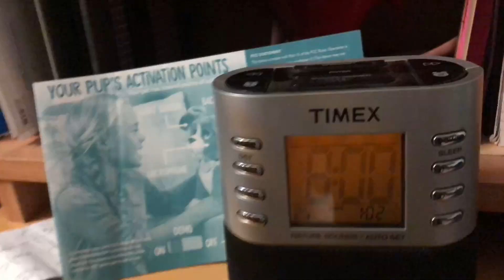me pressing one button 1,440 times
this is my fun new game of the year

you should play too

just kidding. What happened was, I noticed the date on my clock was one day ahead, and I knew how to adjust the time on the clock by one minute at a time. So, being dumb, I pressed the back button 1,440 times to go back a day- but it turns out that when you loop back from 12:00 AM on 1-2, it goes to 11:59 PM 1-2. So that was useless.

The 1,440 presses took me about 5 minutes? Maybe a little longer

In the end, I discovered another button that changes the date. It actually only took 3 button presses to switch from 1-2 to 1-1 without changing the time :/